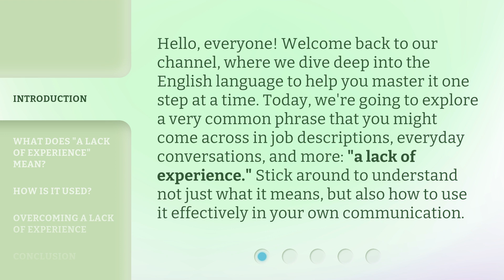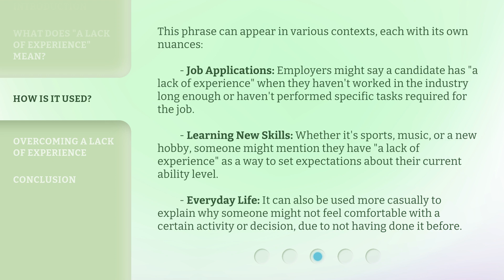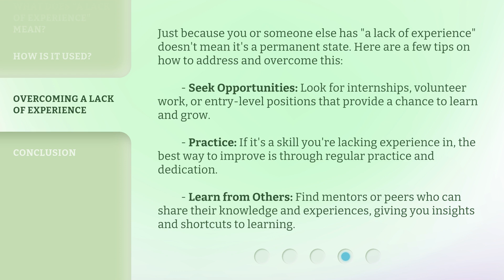Understanding "A Lack of Experience"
Unlocking the Mystery: A Lack of Experience Explained • Discover the reasons behind a lack of experience and how to overcome it in this insightful video.

00:00 • Introduction - Understanding "A Lack of Experience"
00:36 • What Does "A Lack of Experience" Mean?
01:04 • How Is It Used?
01:48 • Overcoming a Lack of Experience